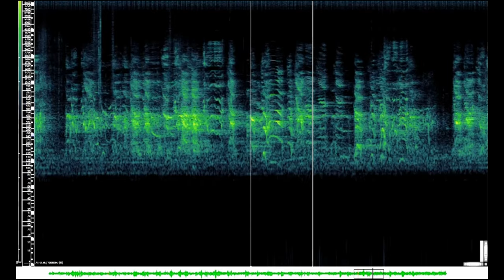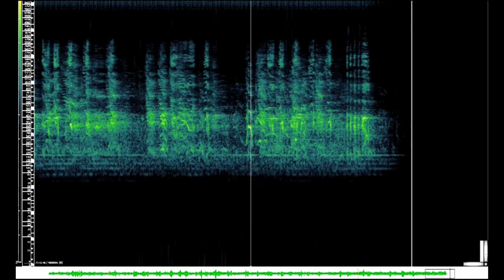Rykowisko jeleni, Rut season of Red Deer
Spectrogram of recording from rut season of Red Deer i Poland 2020